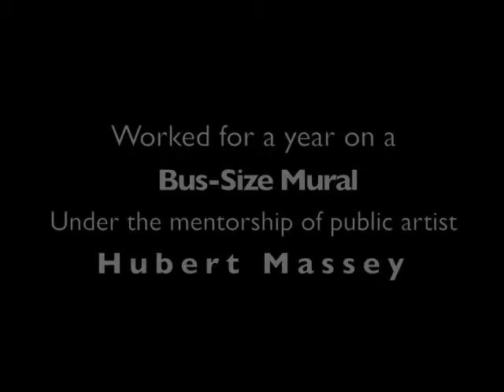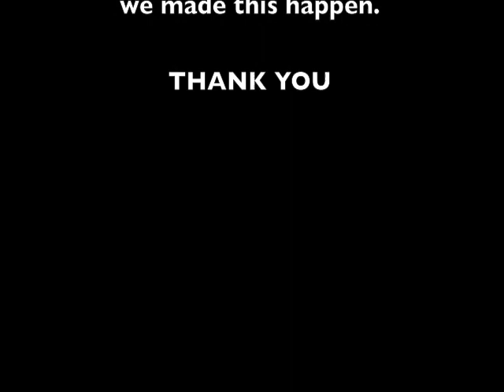HFA: School for Creative Studies Hubert Massey Mural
After a year of hard work and dedication, 11 middle and high school students at Henry Ford Academy: School for Creative Studies have completed an 8 by 38 foot mural under the guidance of a renowned artist, Hubert Massey.